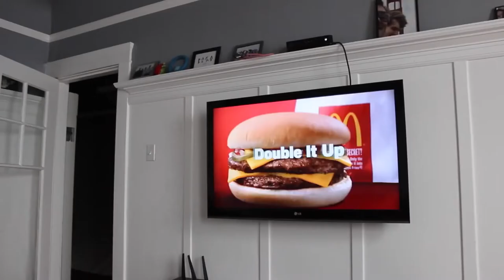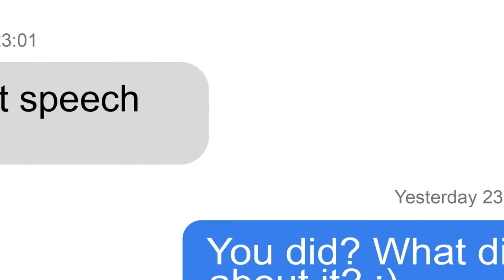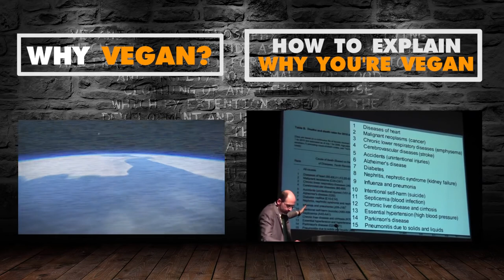BEST ANIMAL DOCUMENTARY EVER!!!!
Follow his channel for incredible vegan videos

Never be sorry for spreading the truth about animal abuse.